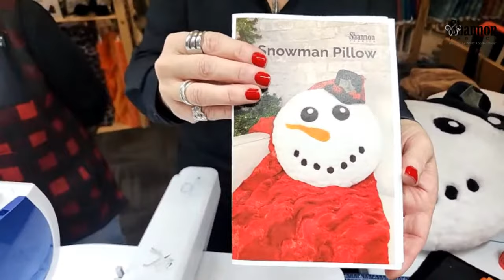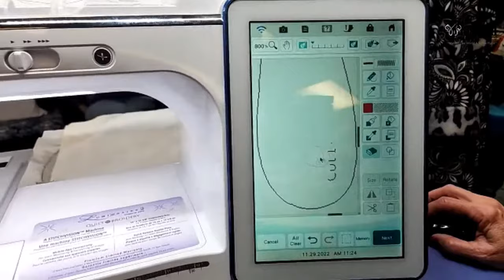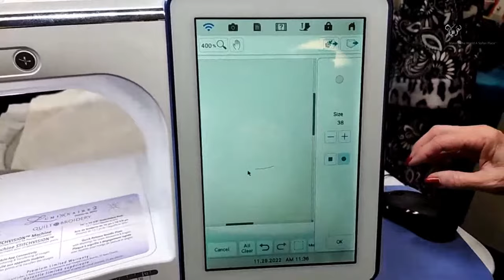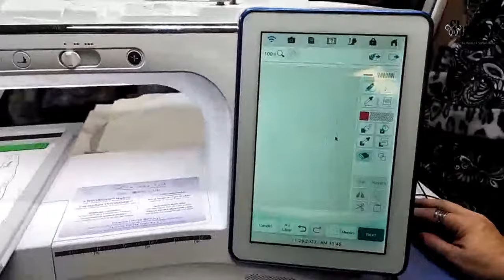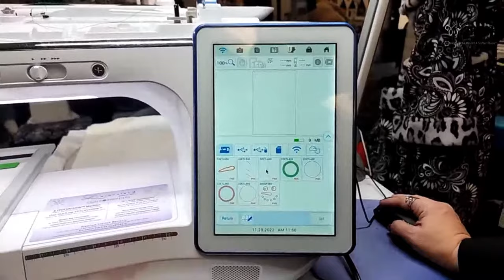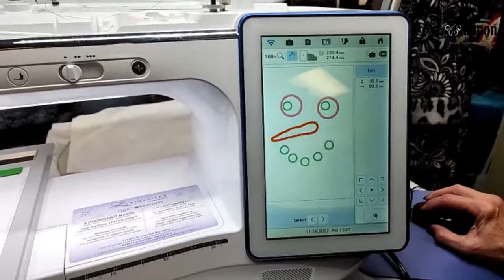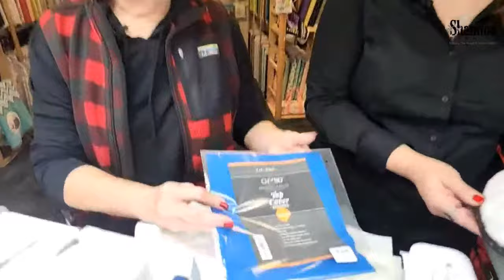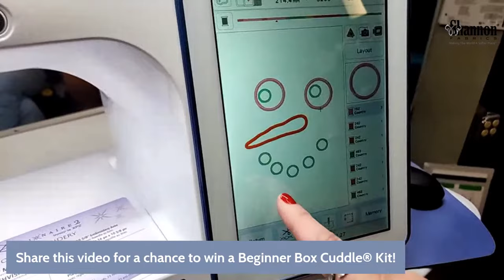Sew Together Tuesday: Let's Applique with an Embroidery Machine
Join National Educator Teresa Coates and guest educator Vickie Kiser as they make a Cuddle® Snowman Pillow, just in time for the holidays! Vickie will be using a Brother embroidery machine and the integrated software to create an embroidery design that makes applique extra easy! The show was broadcast LIVE from Green's Sewing and Vacuum in Medford, Oregon.

Check out Vickie Kiser — she's an educator at the shop and an expert in all things embroidery (you might know her from her YouTube video series, How Vickie Does It).

Happy sewing!